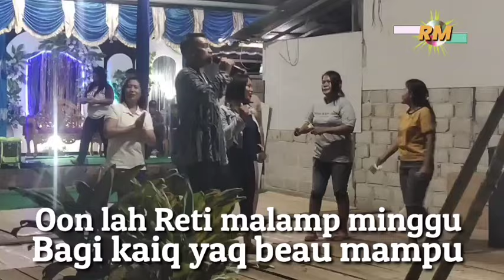Lagu Dayak Maan Jabau bersama Ripaldi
Belajar bernyayi bersama Ripaldi
Bangun RT.4 Kampung Muara Bunyut dan keluarga besar Kampung Dasaq